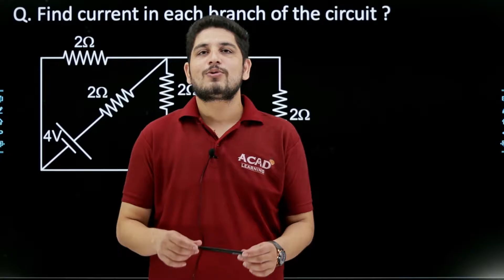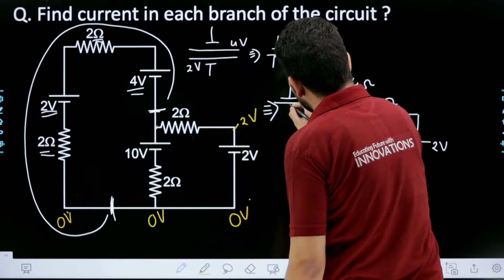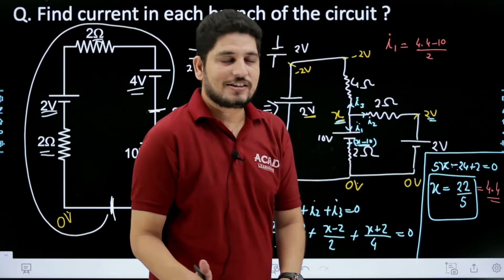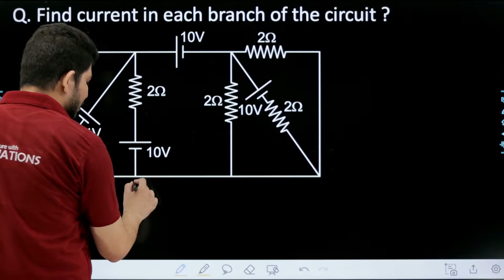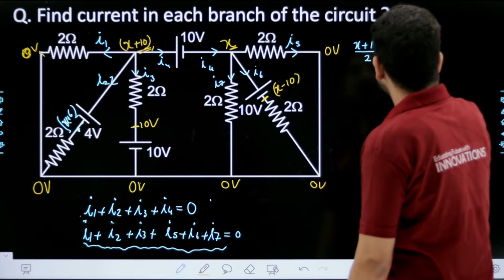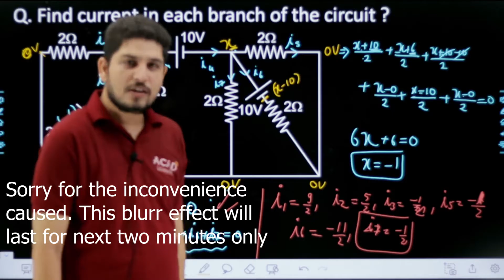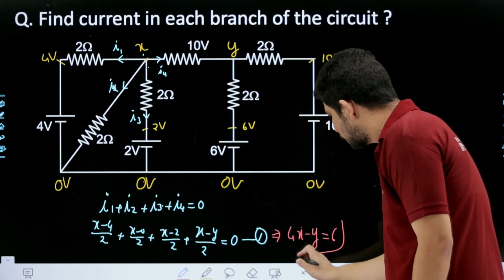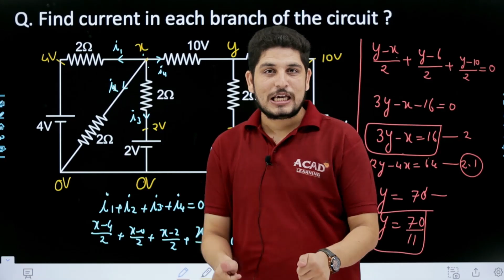Home work discussion / How to solve any type of circuit in seconds // Short smart method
Potentiometer full